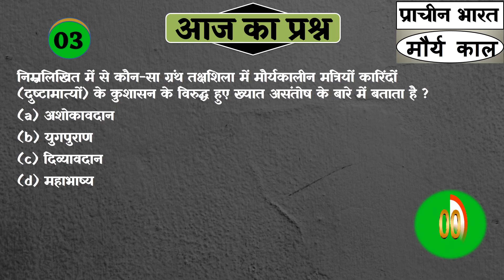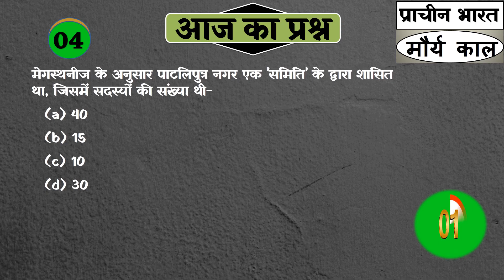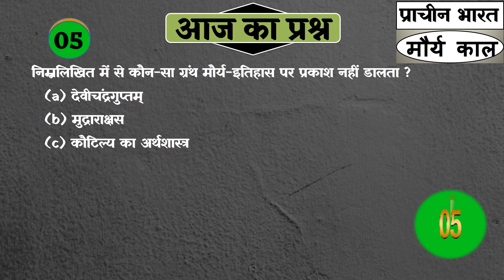SHASHANK IAS || UPSC, STATE PSC || TEST SERIES-2022 || Ancient History || Maurya Samrajya || test 01